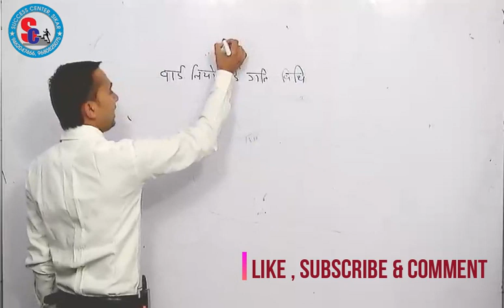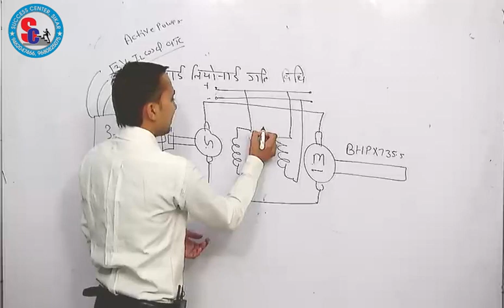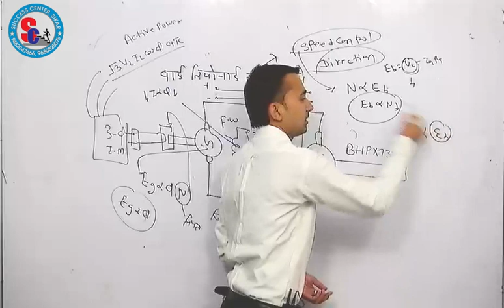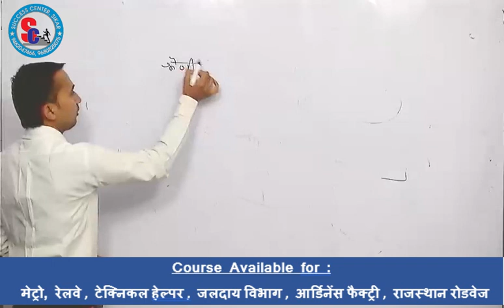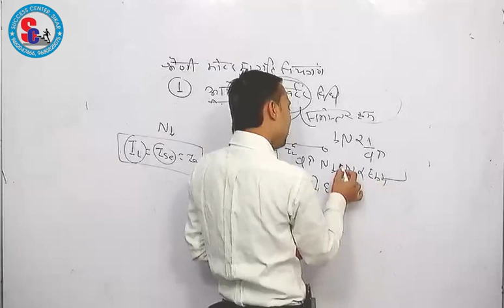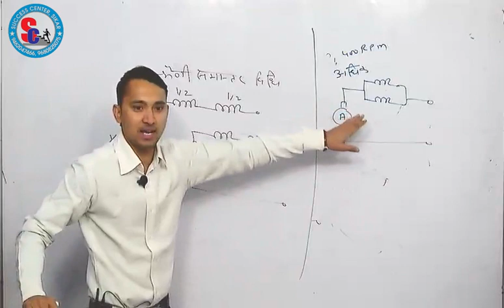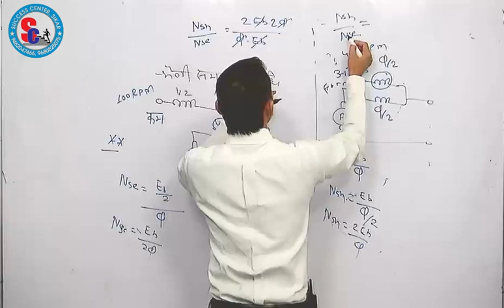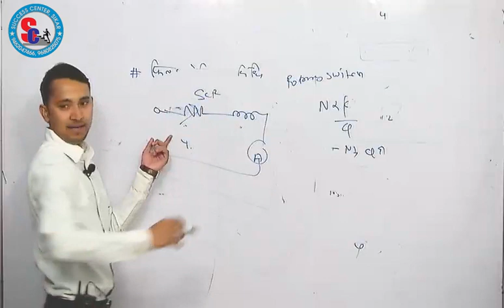Speed control of DC Motor (Ward Leonard method) By.Er.Ramniwas saini